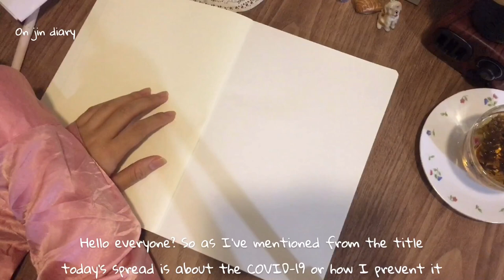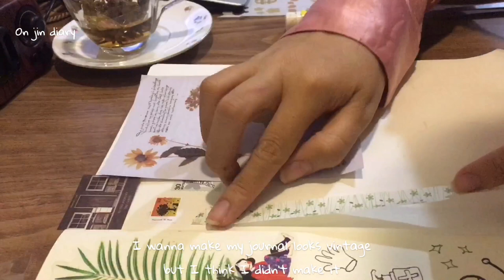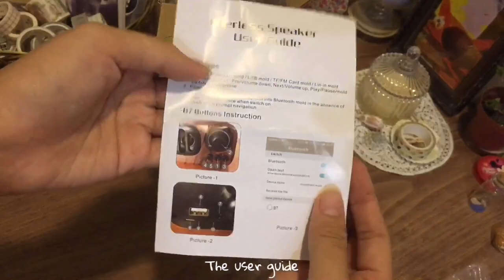JOURNAL WITH ME! 😷 || Unboxing classic retro radio 📻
Stay safe everyone. Pray to God and just be careful.
Hopefully the Coronavirus will end ASAP. Pray for the world, we’ll get through this!🌍 💪🏻🙏🏻😇🧡💛

Bujo Instagram: @jindiary__